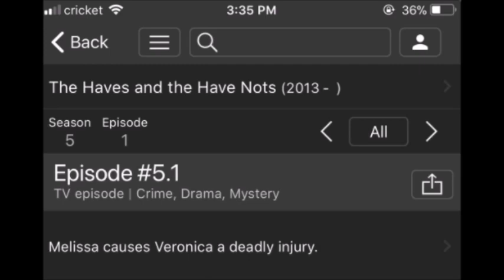I DON'T Think Veronica Is Dead! | Tyler Perry's The Haves and the Have Nots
Seriously, I don't think that Veronica has been killed off!